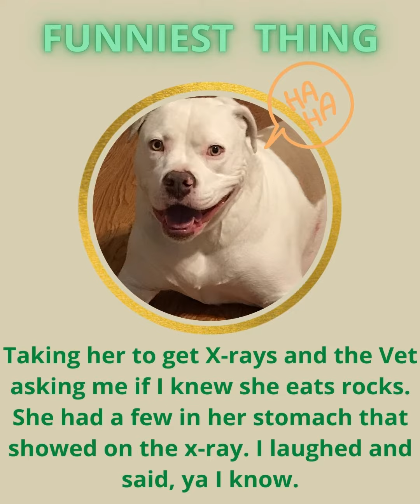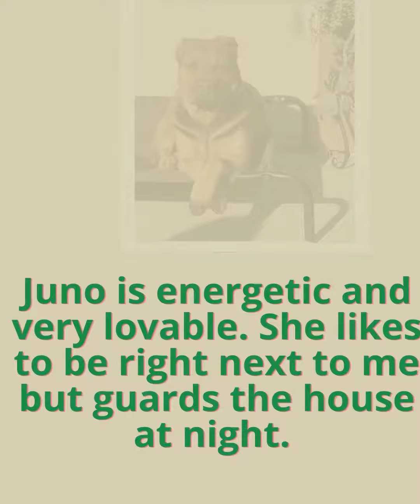Happy National Dog Day!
Are you a parent of cute & adorable dog, so does E Center employees.
Share your pet's picture in the comments below.

On 'National Dog day', We asked our employee to tell us something Funniest & Naughtiest thing about their pets.

About E Center
E Center is a private non-profit agency that builds healthy communities through education, employment and environmental awareness. We are an agency that envisions strong, healthy communities that are inclusive of all.

Currently E Center administers federally funded programs to include Woman’s Infant and Children (WIC); Head Start, Early Head Start, Migrant and Seasonal Head Start, Migrant Early Head Start Programs in Northern California supporting healthy children and families.

Our Corporate Office is based out of Yuba City, California where we work closely with our community to administer programs that are inclusive of agency values.